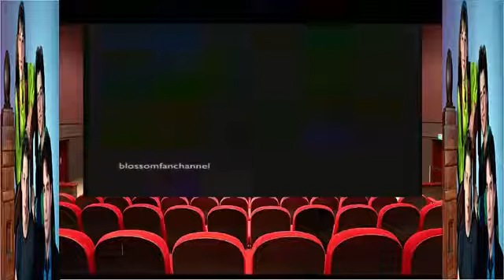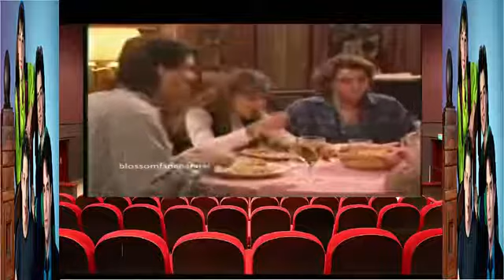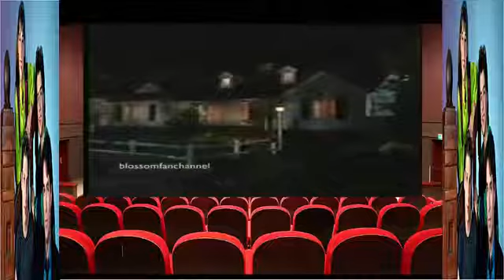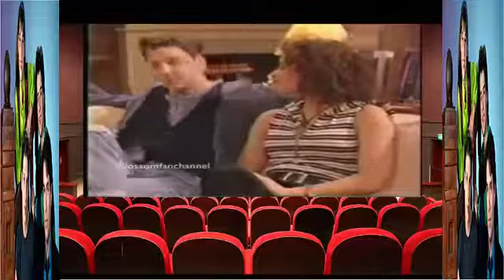Blossom Season 3 Episode 21 All Dressed Up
21 All Dressed Up Bill Bixby Brenda Hampton February 22, 1993 060 Blossom finds out that Vinnie is not a virgin. Joey dates a pregnant girl. Blossom Blossom